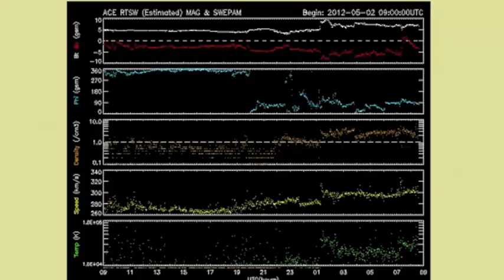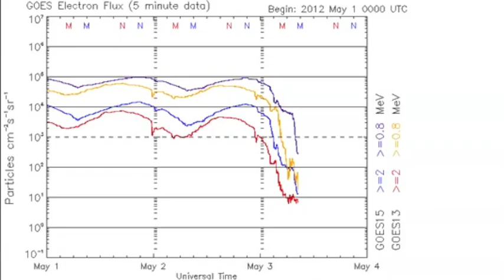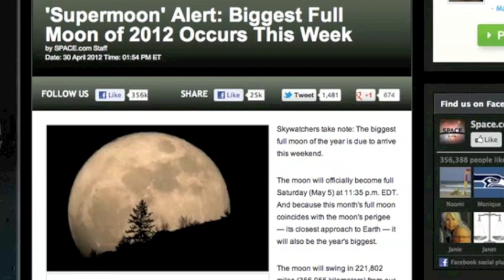2MIN News May3: Yellowstone, Climate, Solar/Planetary Update